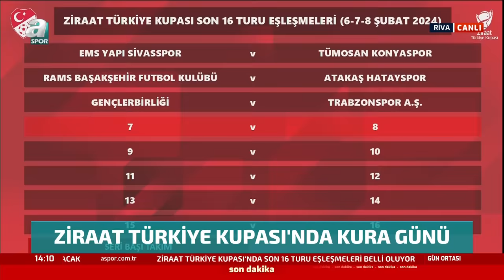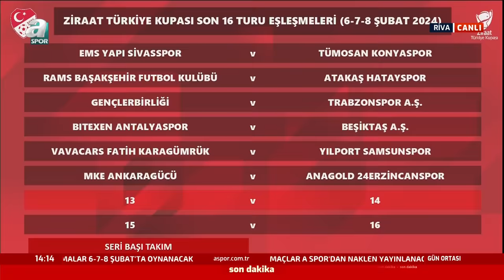Fenerbahçe'nin Ziraat Türkiye Kupası Son 16 Turu Rakibi Belli Oldu!